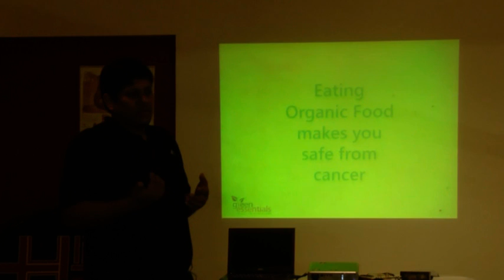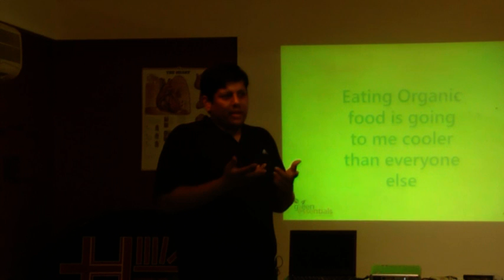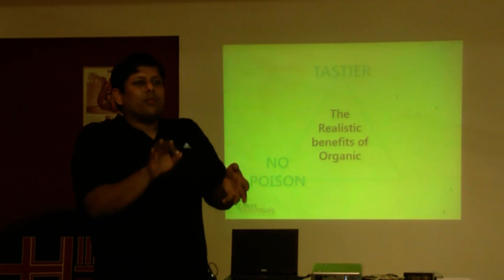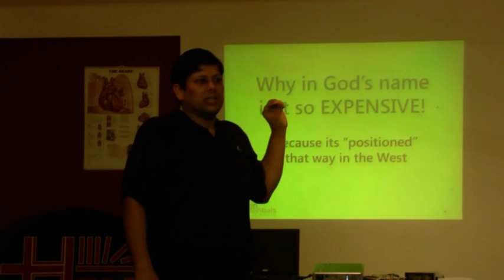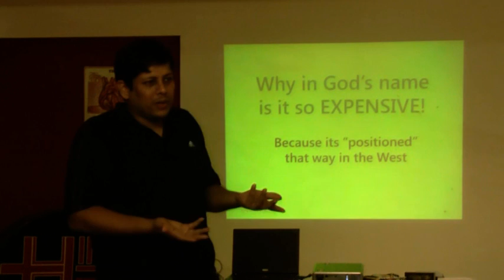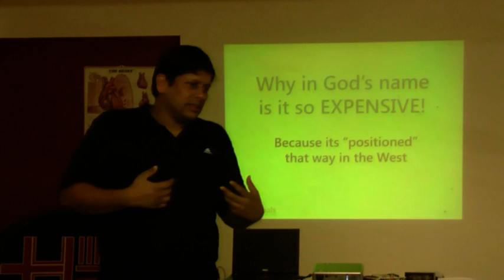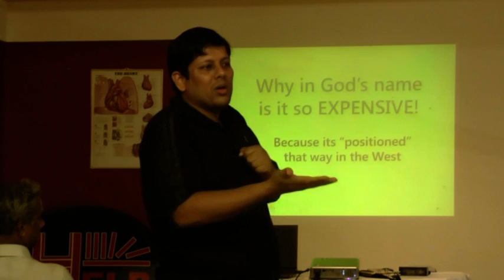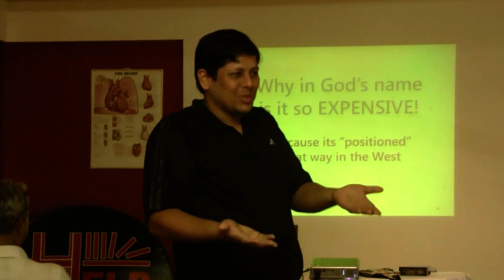Health Benifits Of Organic Food By Mr. Karan Manral - Part 2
This video is a talk by Mr. Karan Manral at HELP on 14th August-12. Topic "Health Benifits Of organic Food". This is part of the HELP Talk series at HELP, Health Education Library for People, the worlds largest free patient education library